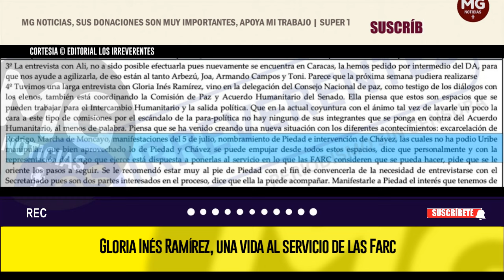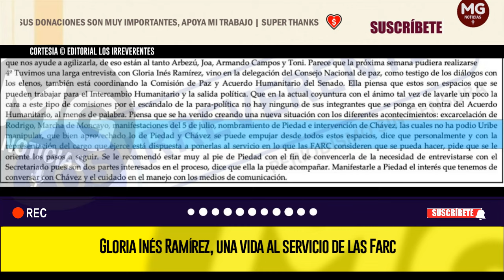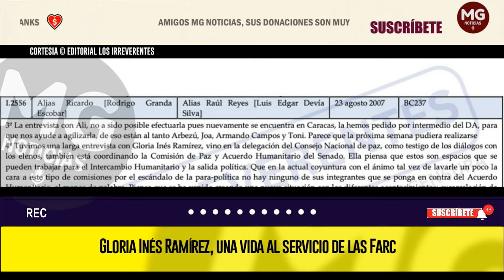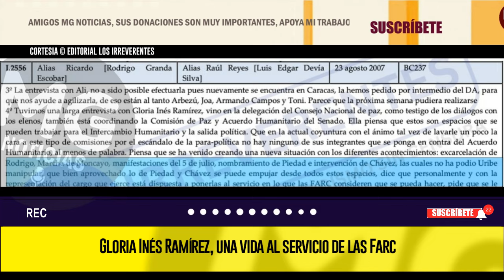GLORIA INÉS RAMÍREZ, UNA VIDA AL SERVICIO DE LAS FARC ⛔ Editorial Los Irreverentes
Es nauseabundo que el ministerio de Trabajo de Colombia esté bajo el mando de una mujer impregnada de terrorismo, de una persona que desde siempre ha estado del lado de quienes durante décadas asesinaron, secuestraron, desplazaron, violaron, extorsionaron y maltrataron a millones de personas inocentes.